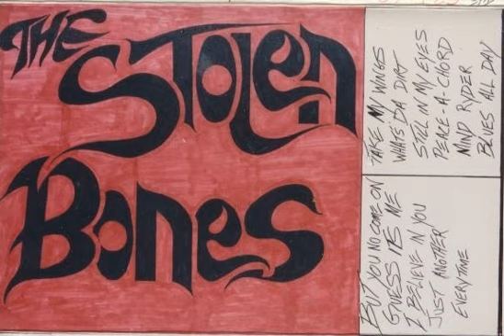The Stolen Bones (1986)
A1 But You No Come On
A2 Guess It's Me
A3 I Believe In You
A4 Just Another
A5 Everytime
B1 Take My Wings
B2 What's Da Dirt
B3 Still In My Eyes
B4 Peace-A-Chord
B5 Mind Ryder
B6 Blues All Day